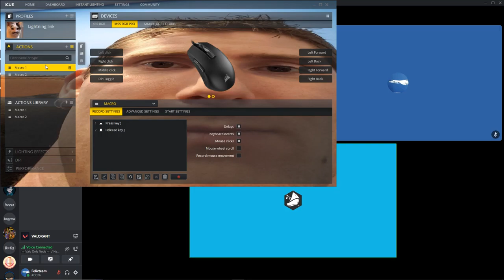Valorant random 9